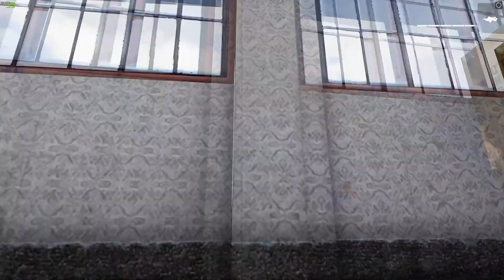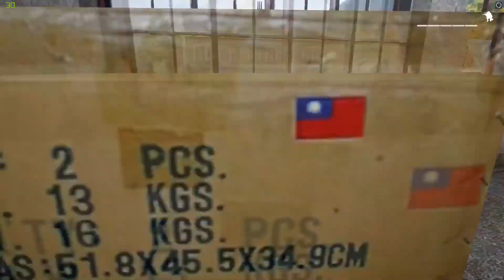Arma 3 SPG [VZVOD] #4 - 22.04.2017